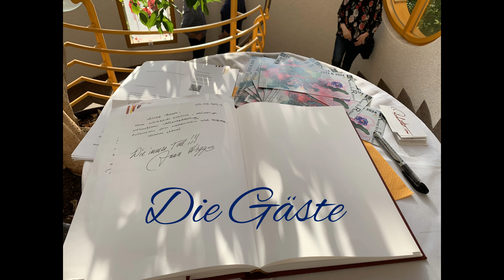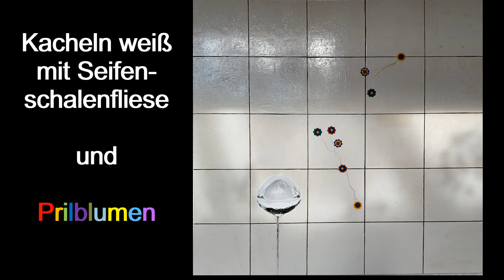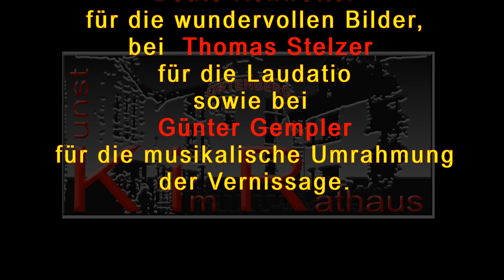KiRBeateRohwetter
Video zur Vernissage der Ausstellung im Rathaus Ortenberg mit der Künstlerin Beate Rohwetter am 6. Juni 2024.